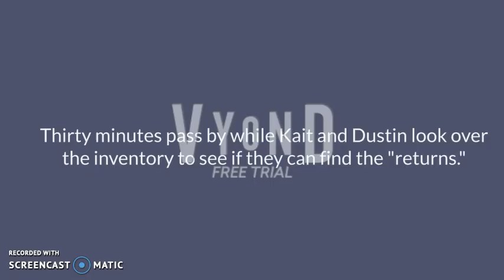Surf Scene: Episode 2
Dream team presents Episode 2 (Department Collaboration)